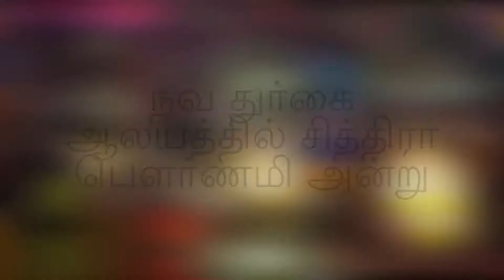Mitcham navadurga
தேர்பவனி